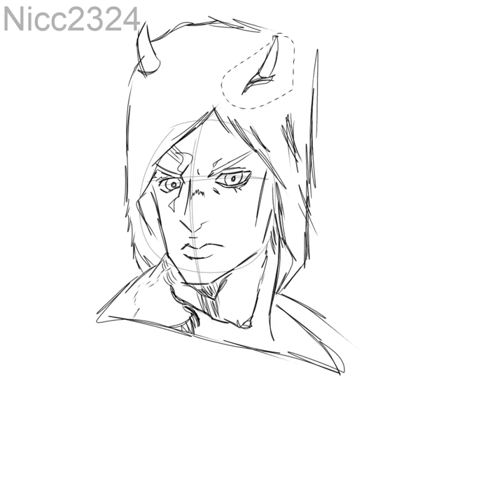Weather Report timelapse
Kinda forgot I had this channel lol